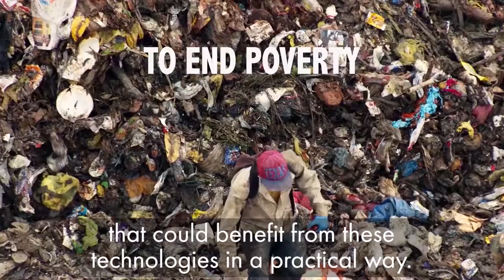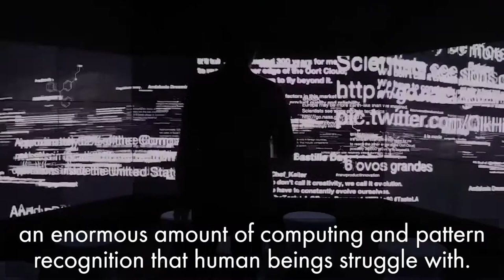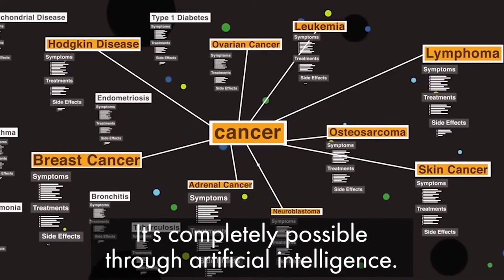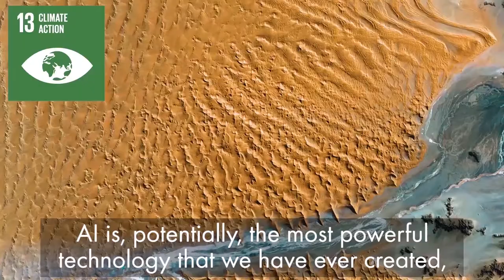AI FOR GOOD SDGs